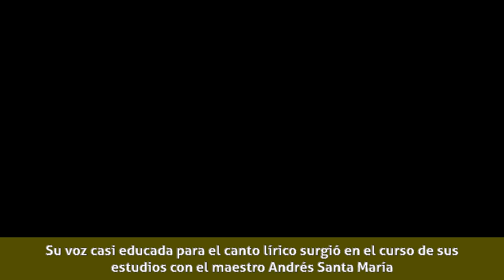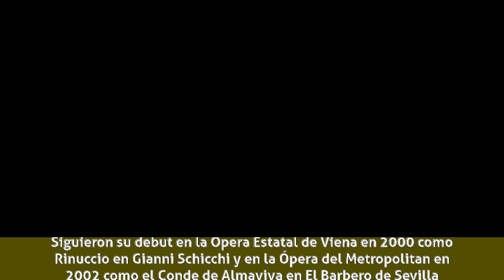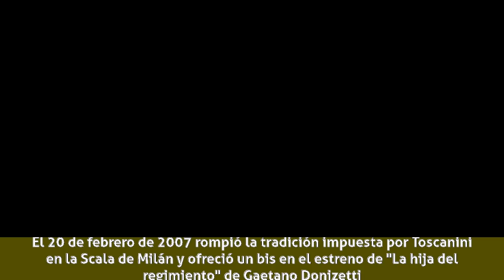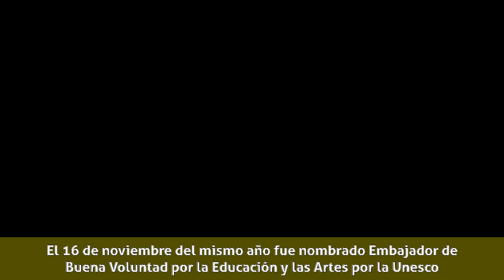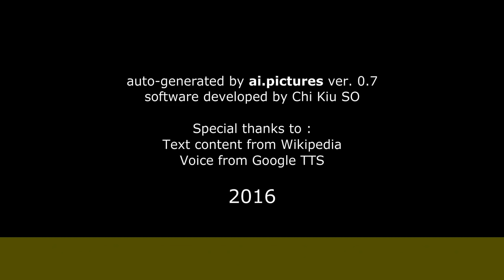Juan Diego Flórez - Biografía